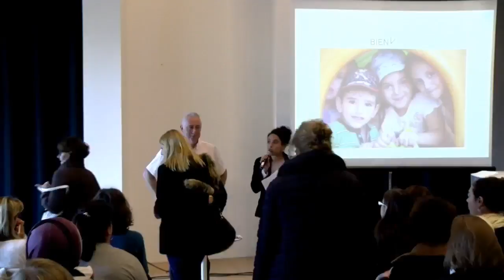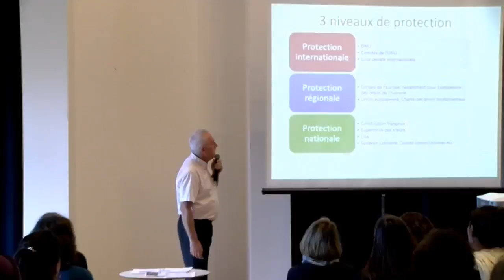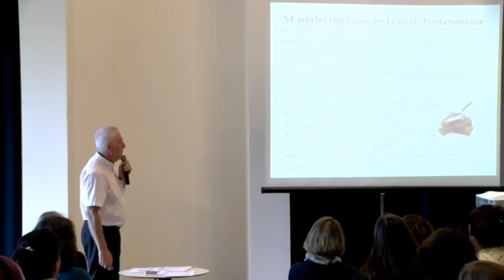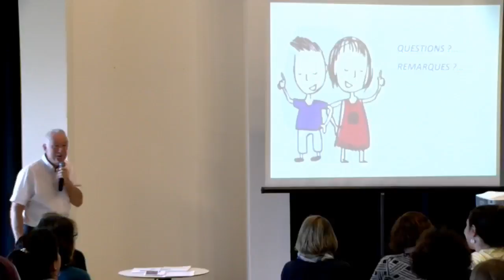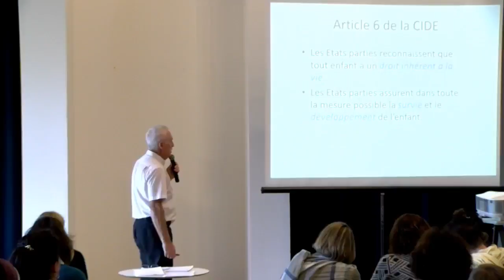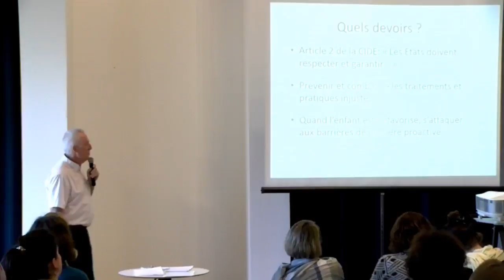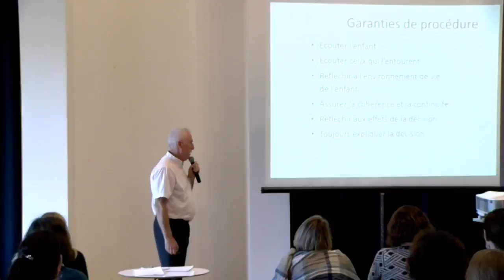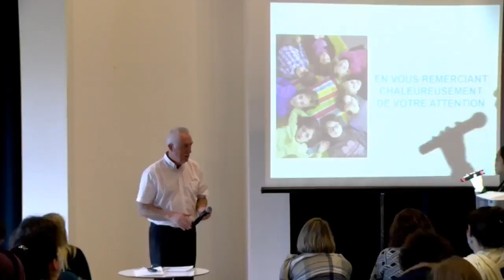Conférence 2 tpep17 Gilles Meunier, formations des professionels de l'enfance